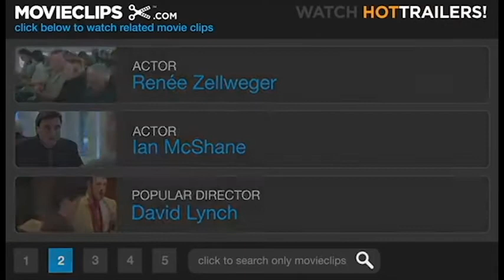Case 39 Final Juan J Ocampo